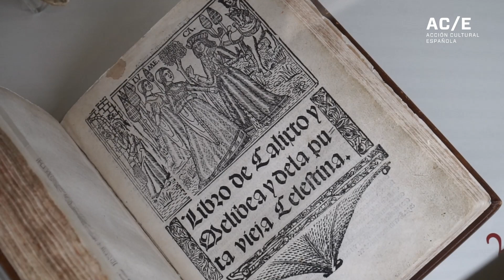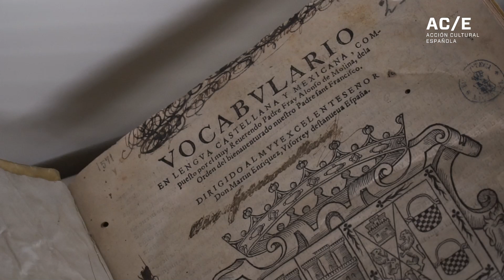'Nebrija. El orgullo de ser gramático' ¿Por qué visitar la exposición?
La comisaria de la exposición, Teresa Jiménez Calvente, reflexiona sobre los principales hitos de la exposición. En julio de 2022 se cumplen quinientos años de la muerte de Elio Antonio de Nebrija (c. 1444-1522), quien quiso pasar a la posteridad con el sobrenombre de ‘Gramático’.
La exposición, en la que se podrá ver más de un centenar de obras procedentes de las colecciones de la Biblioteca Nacional, junto con otras prestadas por una decena de instituciones españolas, sigue los pasos de Nebrija e invita a recorrer la España de la época y sus centros del saber: Lebrija, su lugar de nacimiento; Salamanca, donde cursó su Bachillerato en Artes y en cuya universidad desarrolló, con el tiempo, la mayor parte de su carrera docente; Bolonia, ciudad que propició su encuentro con Italia y su Humanismo; Coca (Segovia) o Villanueva de la Serena y las Brozas en Extremadura, enclaves en los que realizó su labor bajo el amparo de generosos mecenas; o Alcalá de Henares, su último destino, en el que contó siempre con el apoyo del cardenal Cisneros y su Universidad.